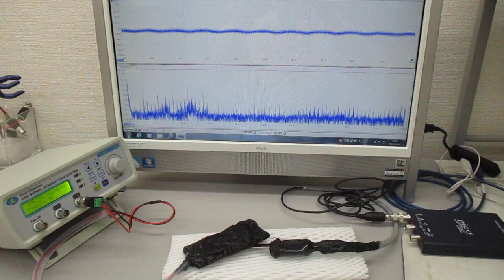非線形共振型超音波発振プローブ（超音波システム研究所）